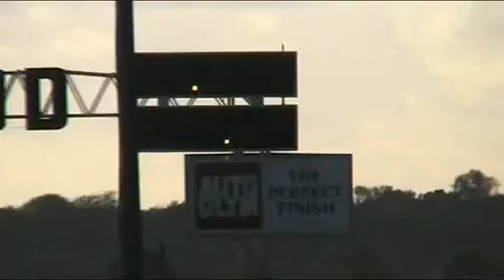SantaPod 24/10/10 Scott H.